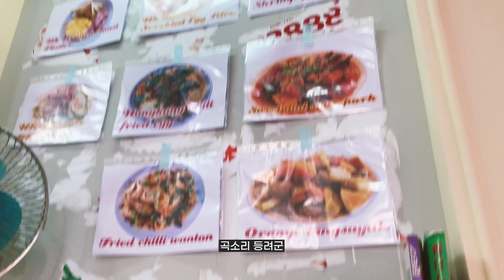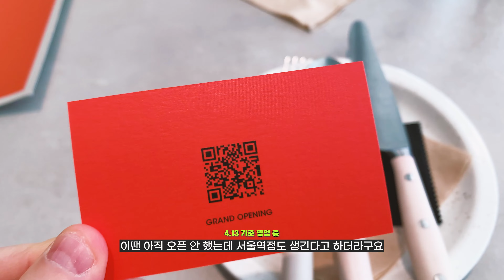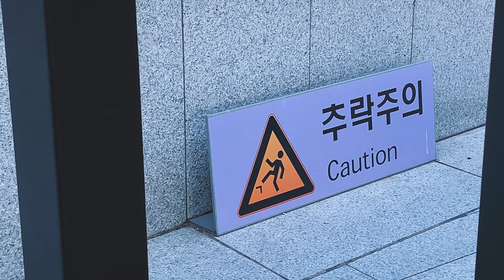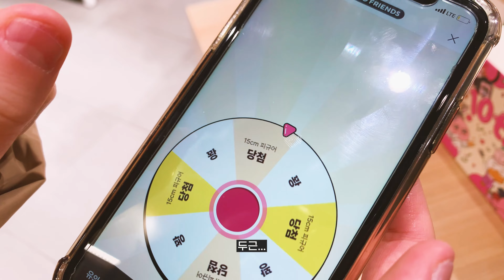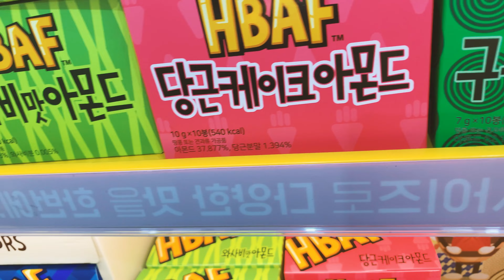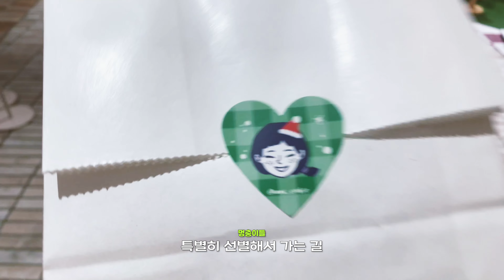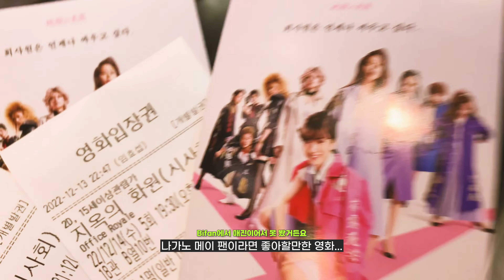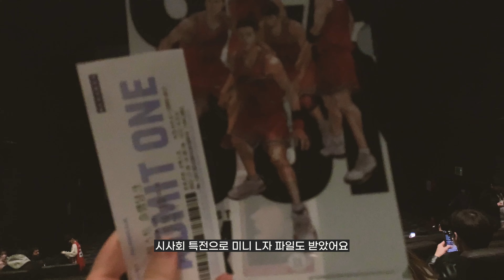VLOG | 4개월 정돈 늦어도 괜찮잖아 | 2022 연말 일상 브이로그 | 인턴 • 오쁘띠베르 • 심퍼티쿠시 • 명동 신세계 • 크리스마스 • 더 현대 트리 • 슬램덩크 시사회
- 밀린만큼 때려넣은 연말 짬뽕 브이로그

〰BGM
🎵The Premier
🎵Jazz Cafe